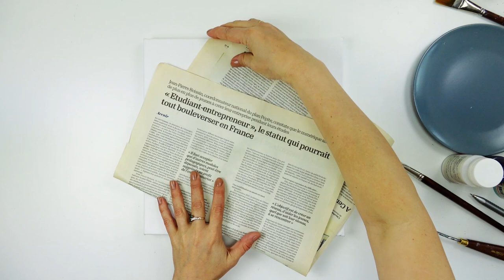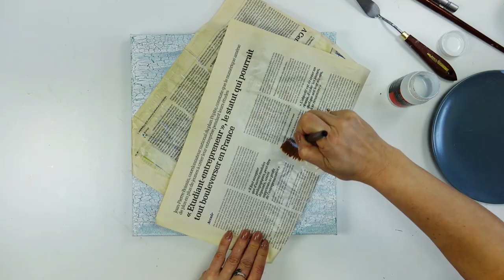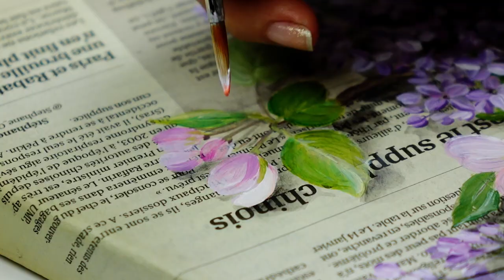Рисуем по газете на холсте. Миксмедийная картина. Французский кофе.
Удовина Наташа создаёт сложный фон с помощью кракелюра, приклеивает поверх газетные листы и пишет сюжет с легким французским завтраком.